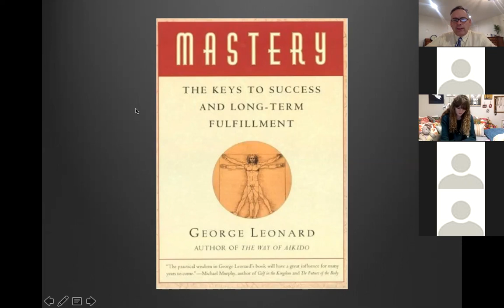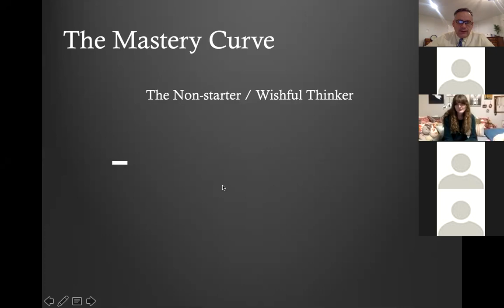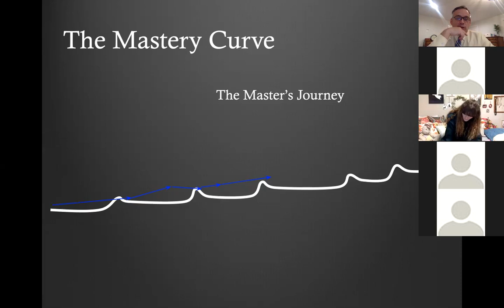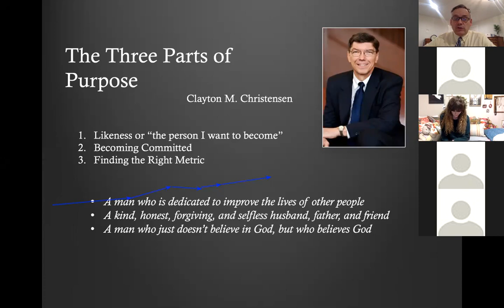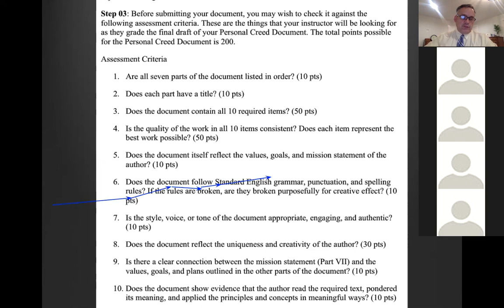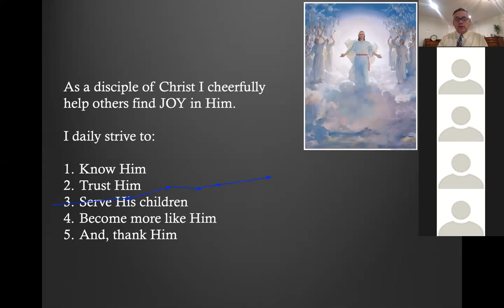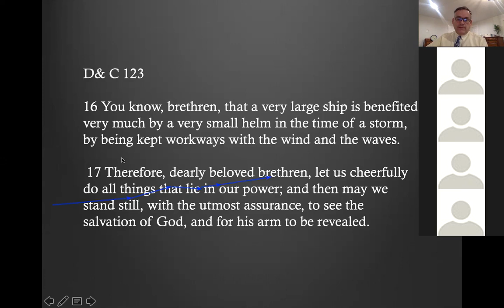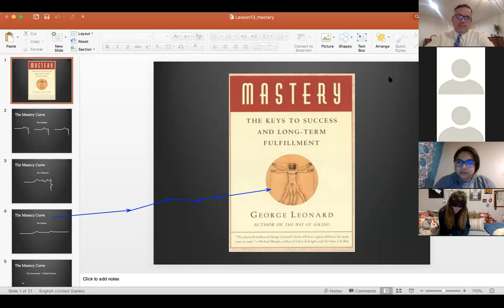GS 101 Lesson 13, Fall 2019